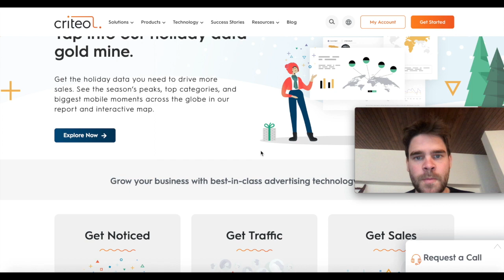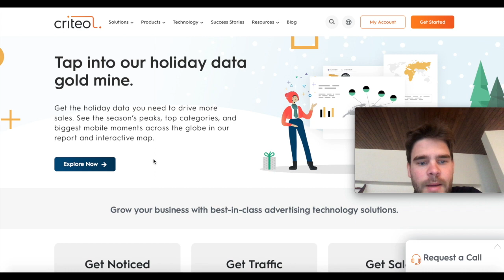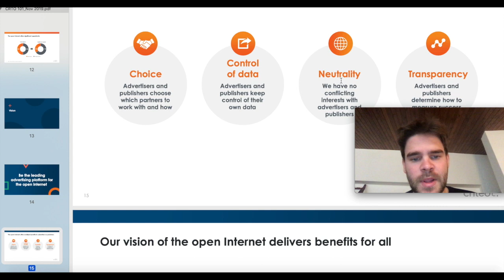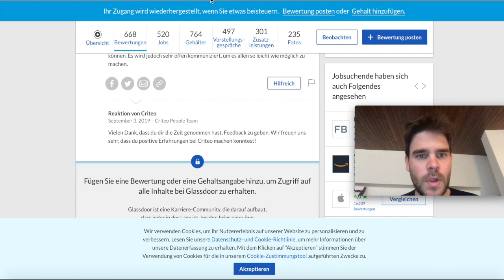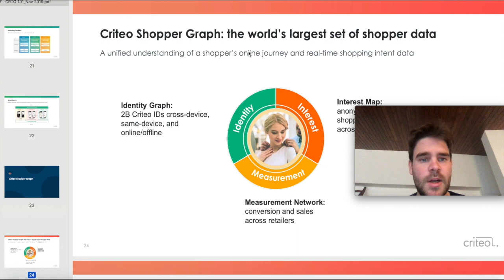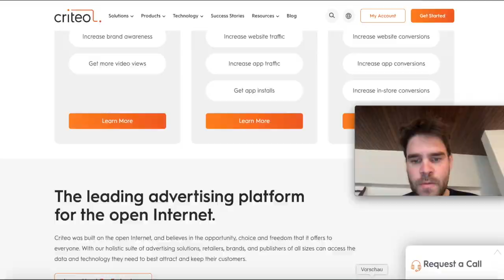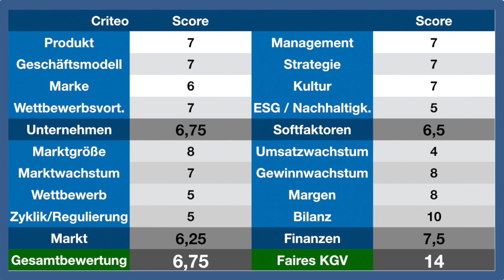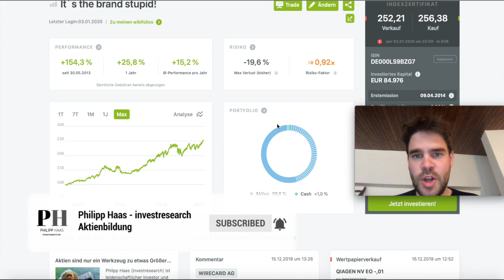Criteo Aktie - Ehemaliger Adtech Star nun zum Schnäppchenpreis mit starker Bilanz?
Noch kein Onlinebroker zum günstigen Aktienkauf? Meine Empfehlungen:
1 Euro Mobilebroker für Einsteiger und 2. Account